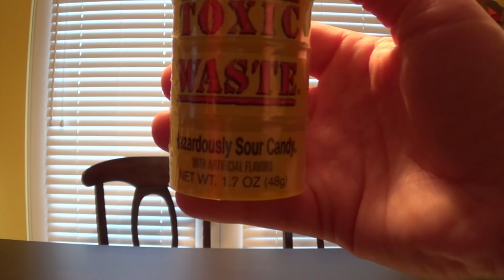Sour Gauntlet : Warheads, Toxic Waste, Sour Flush, Smog Balls Challenge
Nick and J throw down the ridiculous Sour Gauntlet ... a wild lineup of some of the nastiest sour candies in the world ... including Toxic Waste, Warheads, Sour Flush, and Smog Balls ... will their mouths, tongues and cheeks survive the onslaught?